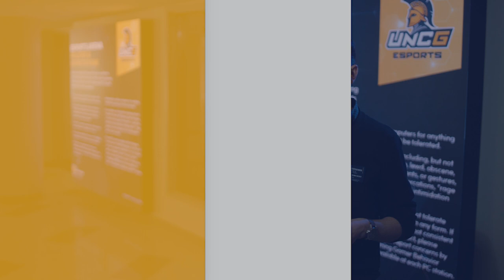Taking esports seriously at UNCG | Dr. John Borchert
We’re committed to providing students from all walks of life the comprehensive esports-integrated academic experience they desire — enhancing their education while developing tomorrow’s esports leaders.